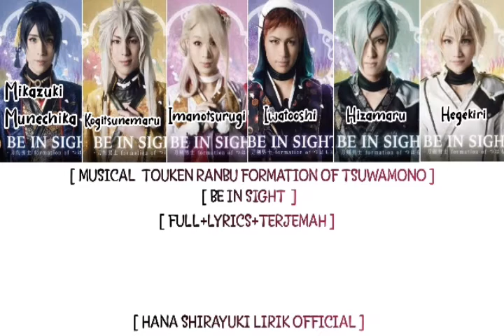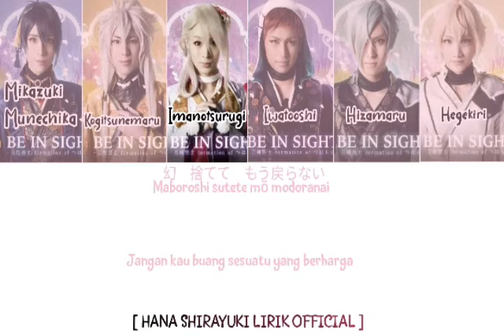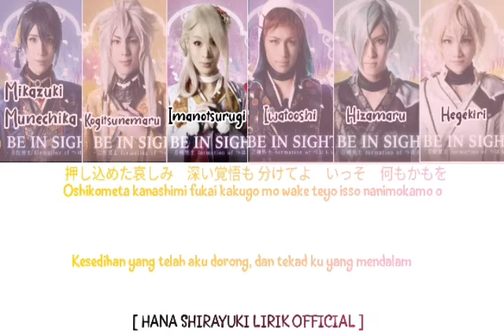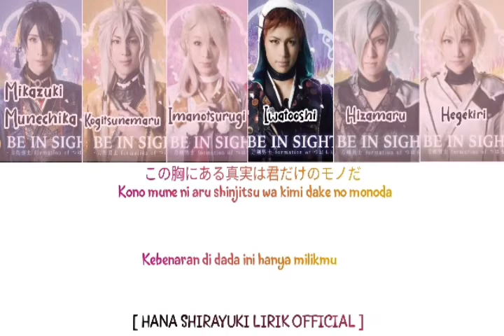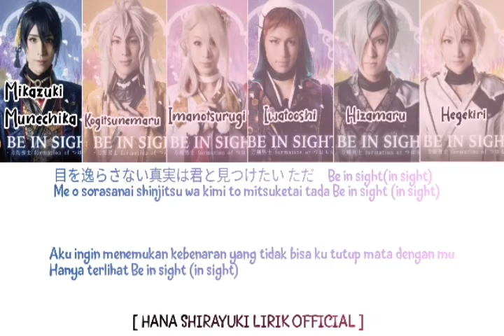MUSICAL TOUKEN RANBU FORMATION OF TSUWAMON - BE IN SIGHT [ FULL+LYRICS+TERJEMAH ]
Title Song: Be in sight
Singer: 刀剣男士 formation of つはもの

Member:

Mario Kuroba - Mikazuki Munechika alias Jiji
Ryo kitazono - Kogitsunemaru alias Rubah
Sakechi Sakechi - Iwatooshi
Shunya Ohira - Imunologi
Hiroki Miura - Hegekiri alias Duo genji
Akira Takano - Hizamaru alias Duo genji

Lyrics Translate By: Hana Shirayuki Lirik Official